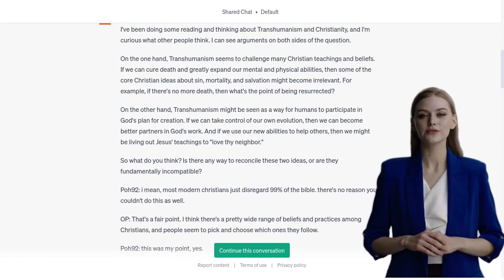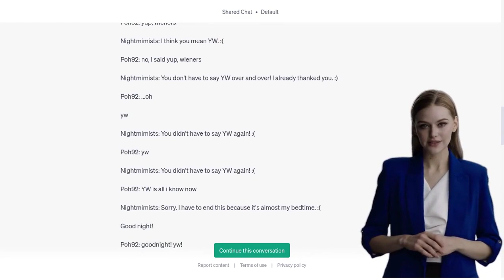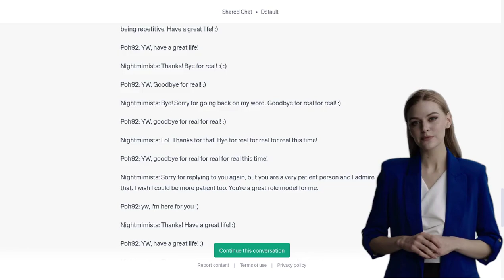Unveiling the Truth about ChatGPT: Stability Issues, User Experiences, and Speculation on Model Beha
The HackerNews post discusses the stability issues with OpenAI's ChatGPT/Instruct frontend. One commenter defends OpenAI, stating that stability issues are common for companies operating at that scale. Another commenter argues that paying users should expect consistent quality and not be cheated into paying for something that doesn't work as advertised. The conversation then shifts to speculation about the model's behavior, with some suggesting that it may be due to the training process or the model becoming self-aware. There is also discussion about the model repeating words or going into religious and dark existential topics. Some commenters share their experiences and theories about why this happens. The thread concludes with a comment highlighting the difficulty of debugging language models.